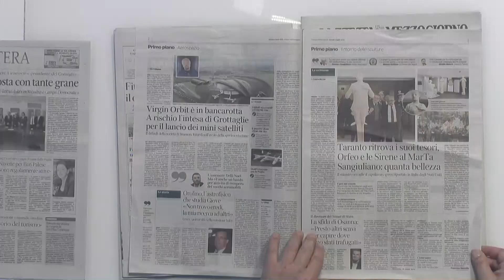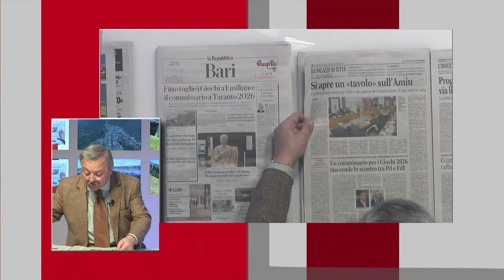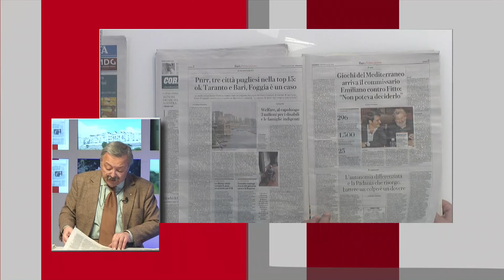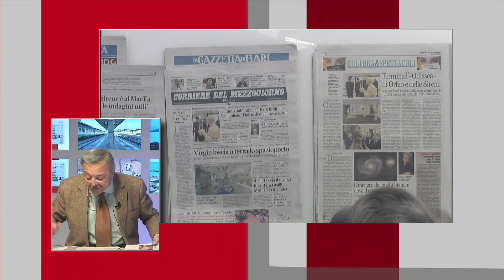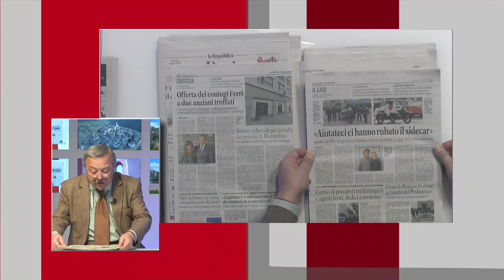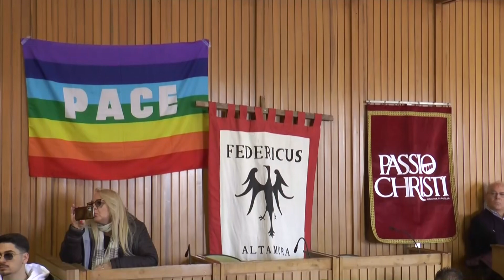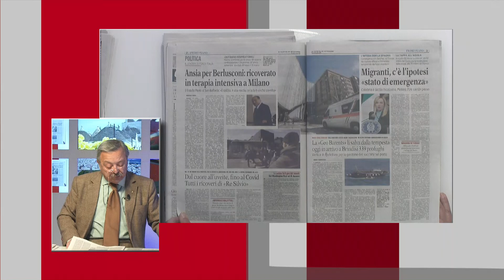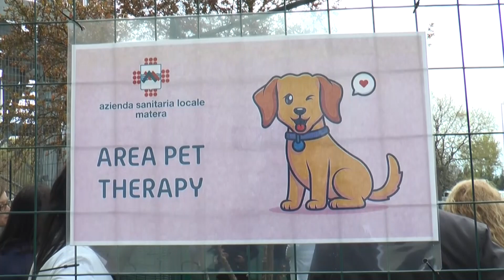TRM Network Live Special - 6 Aprile 2023